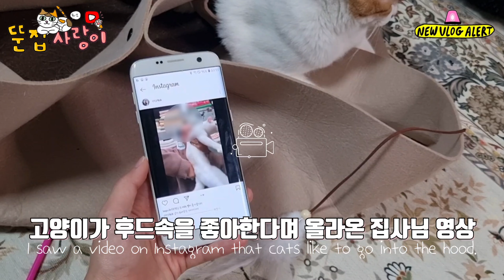냥줍 고양이 집사의 고된 일상 Cat video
고양이 인스타그램을 보고 뽐뿌와서 찍은 오늘의 영상

🔥 역시 집사로써 고양이 핫한 인스타영상을 따라 하는것은...
참을 수 없어요...!! 꼭 해보고싶다구..ㅠㅠ

 그래서 우리 아기고양이 사랑이를
제 후드 속에 집어 넣는 새로운 미션을 해 보았습니다
우리 삼색이 고양이는 과연 ... 미션을 성공시킬지!

 Where is the cat most comfortable?
I found the answer on Instagram.
But is this really the answer? 🧐🧐

00:00 INTRO
00:12 인스타에서 본 냥이
00:26 뚠집도 도전!!
00:38 수제헬맷장작!
01:11 첫번째도전
01:30 재도전!!
02:07 처참한실패
02:14 오늘의교훈
02:33 쿠키영상